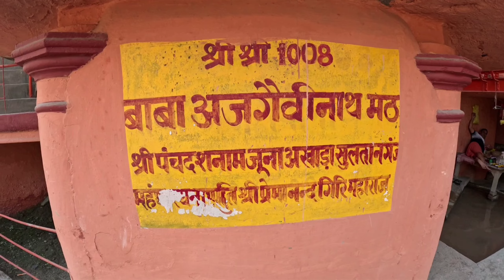Ajgaivinath mandir sultanganj || aghaivinath mandir sultanganj || Bhagalpur sultanganj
Description:-
Bhatija Vlogs
Dosto is channel par mai apko Apni Life style se Video upload karunga aur traveling vlogs , Temple ki video dekhne ko milegi.
To channel pasand aye to support kare
छोटे से गाँव से हूं क्या आप हमें सपोर्ट नहिं करोगे प्लीज  आप लोग फूल सपोर्ट कीजिए प्लीज भाई 🥰🥰आप लोग Ham पर हमेशा प्यार बनाए रखना धन्यवाद 🙏🙏

ajgaivinath mandir sultanganj
ajgaivinath mandir
baba ajgaivinath sultanganj
sultanganj ajgaivinath mandir
sultanganj ajgaivinath mandir status
ajgaivinath mandir sultanganj status
sultanganj to deoghar
sultanganj ganga ghat
ajgaibinath mandir
ajgaivinath dham
sultanganj ajgaivinath
sultanganj railway station
ajgaivinath sultanganj bihar
ajgaivinath temple sultanganj
sultanganj ganga bridge
baba ajgaivinath mahadev

ajgaivinath mandir sultanganj
ajgaivinath mandir
sultanganj
baba ajgaivinath sultanganj
sultanganj ajgaivinath mandir
sultanganj to deoghar
sultanganj ganga ghat
ajgaibinath mandir
ajgaivinath dham
sultanganj ajgaivinath
sultanganj railway station
ajgaivinath sultanganj bihar
ajgaivinath temple sultanganj
sultanganj ganga bridge
baba ajgaivinath mahadev
ajgaivinath mandir sultanganj
ajgaivinath mandir
sultanganj
baba ajgaivinath sultanganj
sultanganj ajgaivinath mandir
sultanganj to deoghar
sultanganj ganga ghat
ajgaibinath mandir
ajgaivinath dham
sultanganj ajgaivinath
sultanganj railway station
ajgaivinath sultanganj bihar
ajgaivinath temple sultanganj
sultanganj ganga bridge
baba ajgaivinath mahadev
bhatija Vlogs
prem